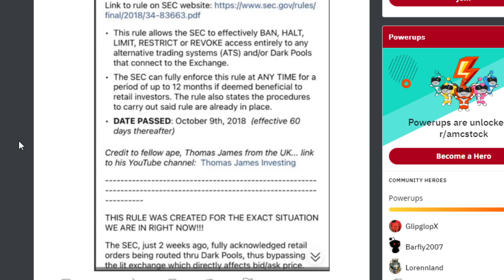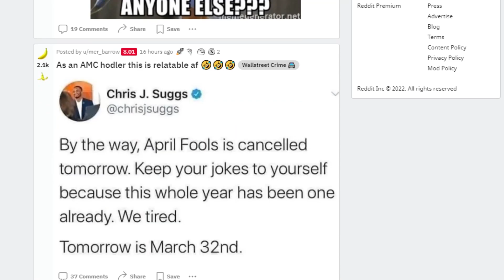THIS SEC RULE ENFORCED CHANGES EVERYTHING!!